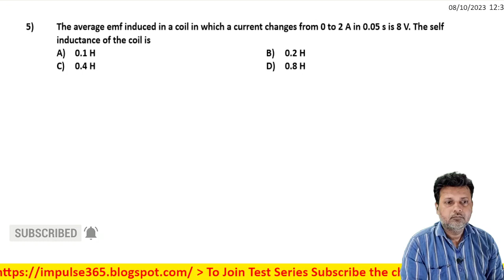5 Electromagnetic Induction Level 1 Test 3